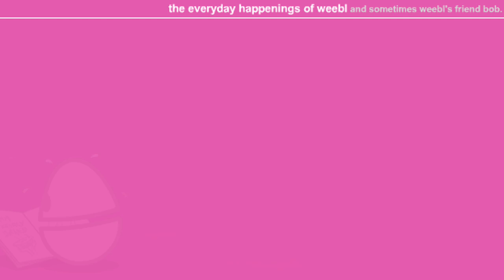Weebl and Bob - Stains